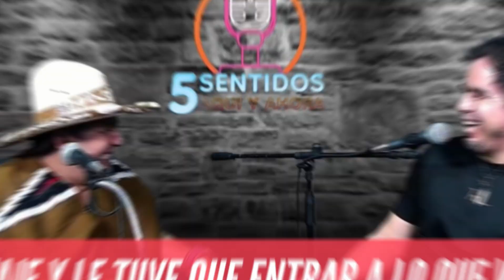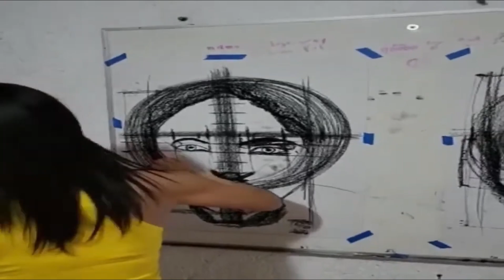ME FAJE Y LE TUVE QUE ENTRAR A LO QUE VENIA !!!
5 SENTIDOS AQUI Y AHORA CON ARTURO RIVERA PODCAST !!!

CONDUCE: ARTURO RIVERA

INVITADO ESPECIAL: RUBEN RIVERA

TEMA: ARTE Y CREATIVIDAD

SEAN BIENVENIDOS